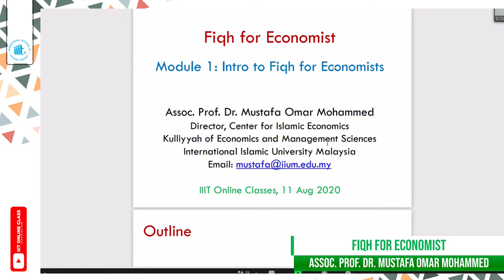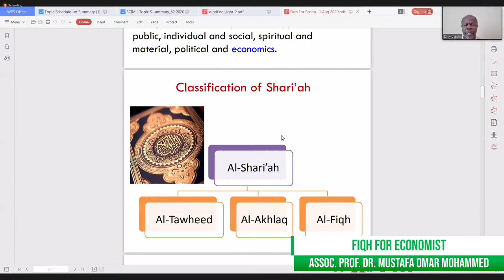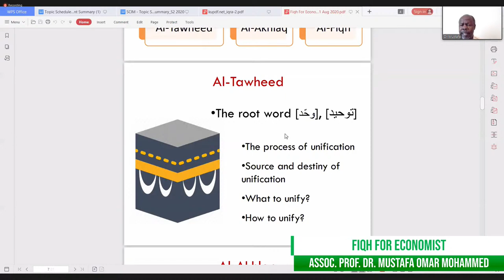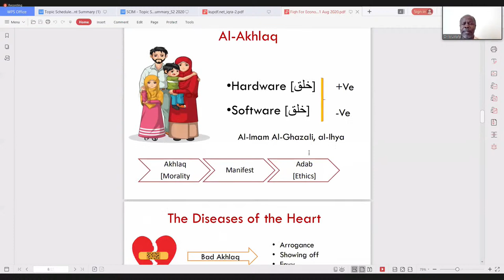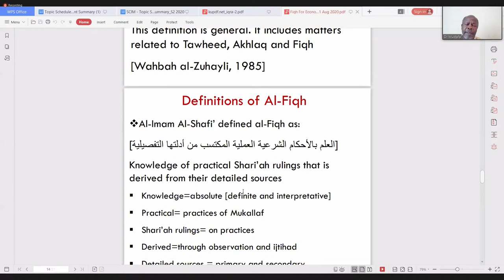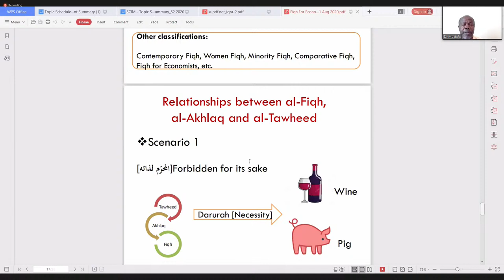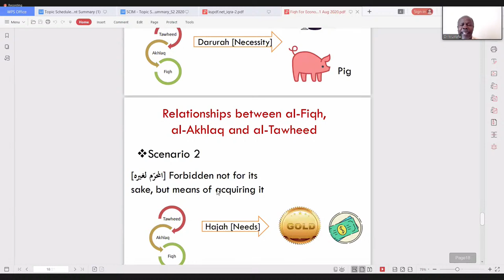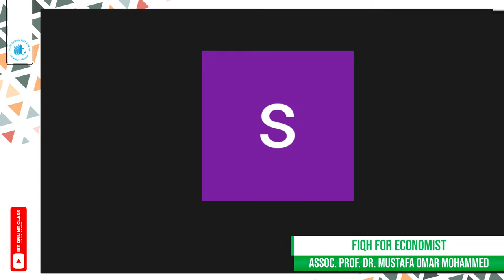1st Lecture : Fiqh for Economist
Fiqh for Economist
by Assoc. Prof. Dr. Mustafa Omar Mohammed
Time: Tuesday, Aug 11, 2020 05:30 PM Kuala Lumpur